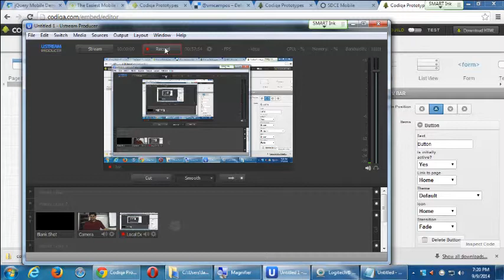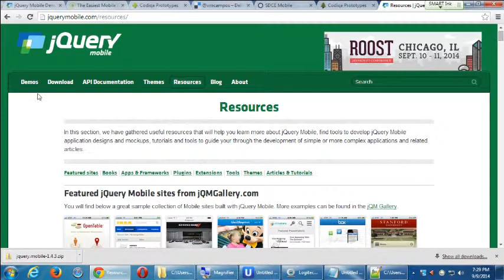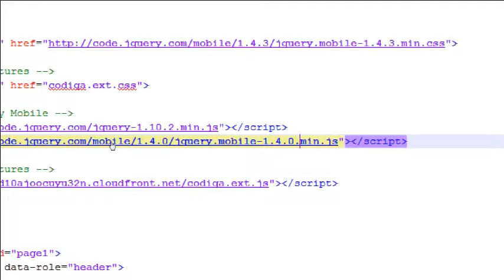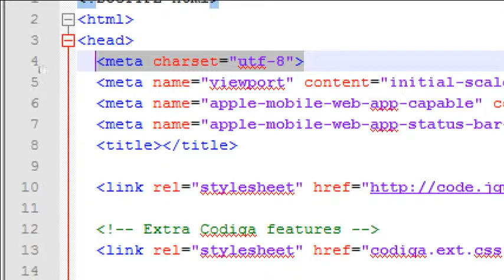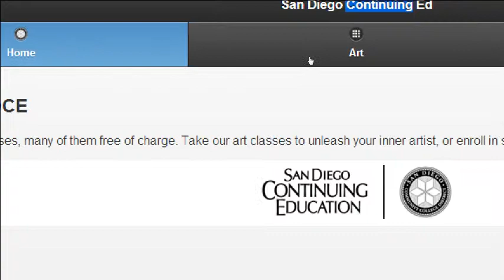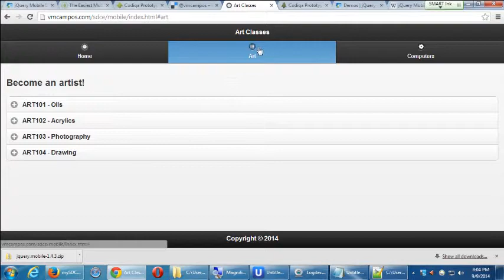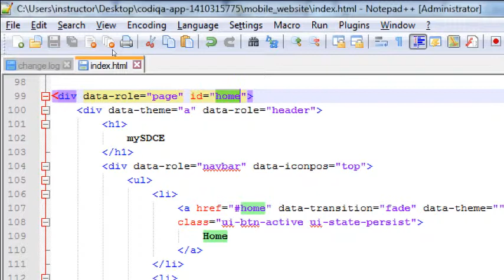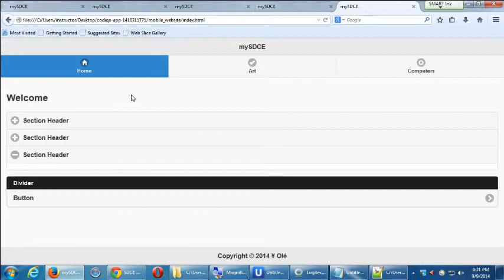SDCE Android I Week 2 Video 2